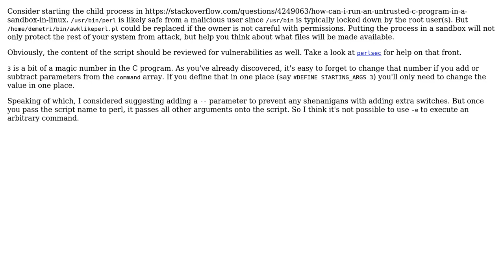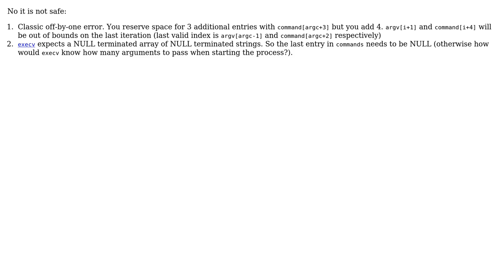Code Review: Launching an interpreted script (3 Solutions!!)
Code Review: Launching an interpreted script

With thanks & praise to God, and with thanks to the many people who have made this project possible! | Content (except music & images) licensed under CC BY-SA | Music | Images & others | With thanks to user Jon Ericson user Jamal user Demi user ChrisWue user 200_success and the Stack Exchange Network Trademarks are property of their respective owners. You are responsible for your own actions.